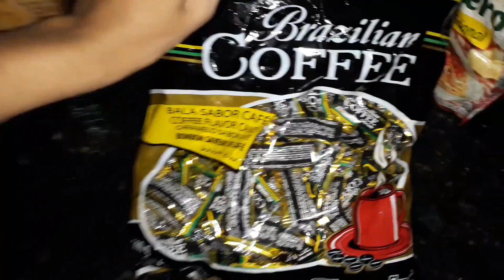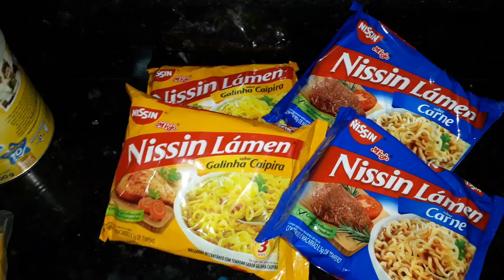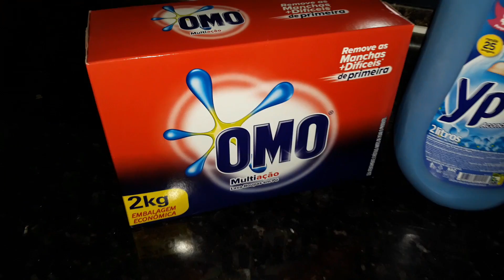COMPRAS NO ATACADÃO